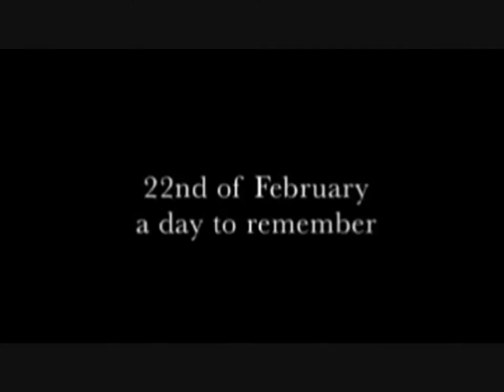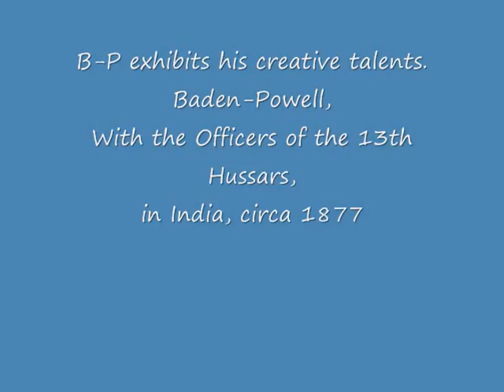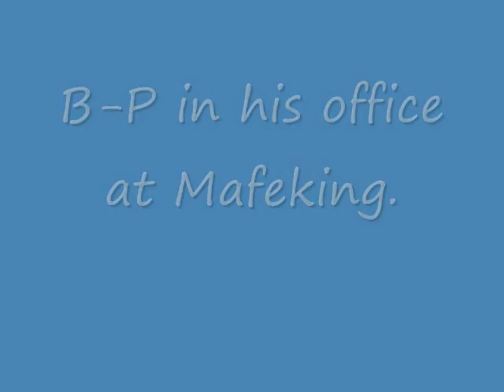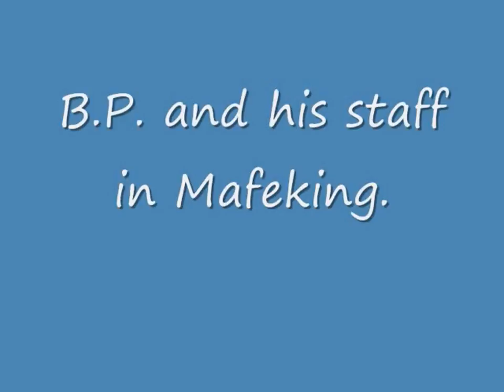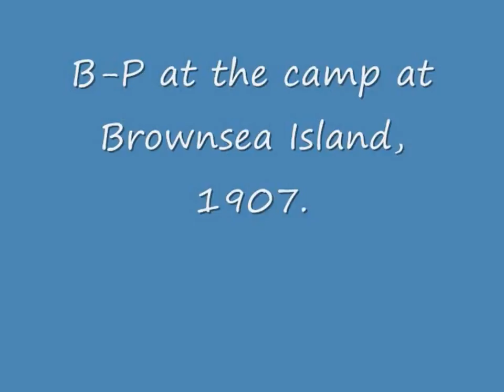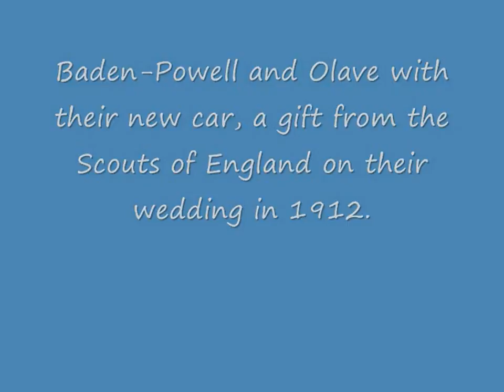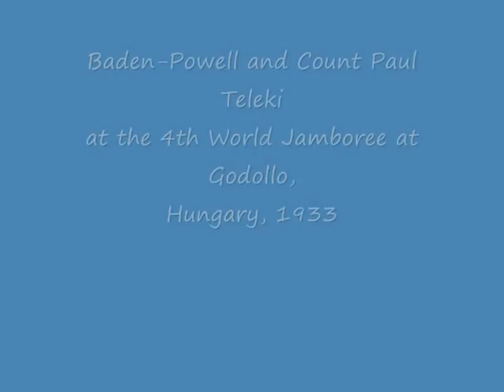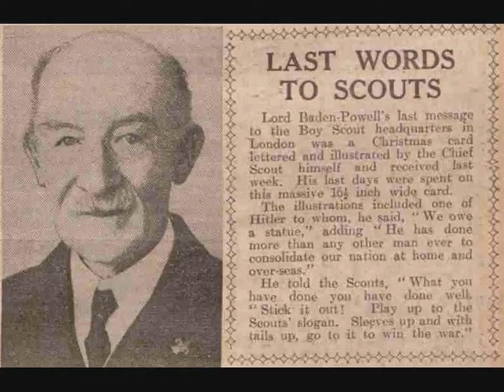Lord Baden Powell's Life in Short